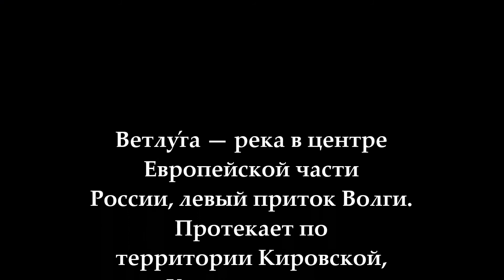Река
Ветлу́га — река в центре Европейской части России, левый приток Волги. Протекает по территории Кировской, Костромской и Нижегородской областей и республики Марий Эл.